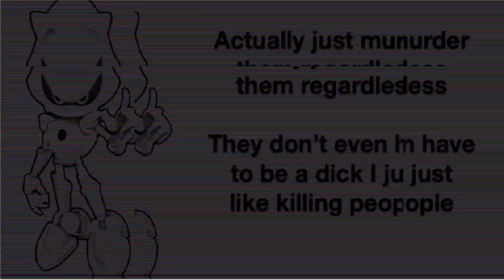Sonic says don't be a dick